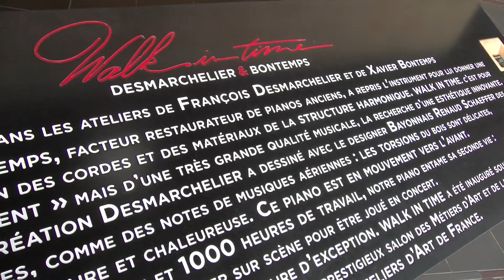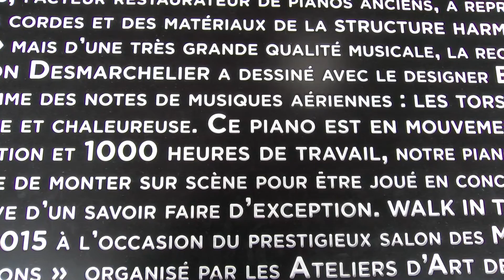Festival Jazz au Pôle 2017 - Piano "Walk in Time"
Un piano unique en son genre est installé dans le hall du Pôle pendant toute la durée du festival "Jazz au Pôle".
pour l'ébéniste-designer François Desmarchelier, c'est le challenge d'un projet un peu fou, le déisr de se remettre en question, l'envie d'aller de l'avant.
Pour le facteur-restaurateur de pianos Xavier Bontemps, c'est l'idée d'un piano "différent" mais d'une très grande qualité musicale, la recherche d'une esthétique qui sort des entiers battus.